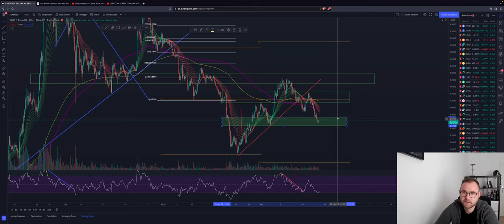🚨BITCOIN🚨 BOTTOM IN? PUMP & DUMP? Das ist wichtig!!! ALTCOINS Trendwende? SOL LUNA ADA Chartanalyse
Bitcoin hat die erste wichtige Zone erreicht und konsolidiert hier erst einmal. Ein Uptrend wurde bestätigt und weitere wichtige Zonen!
Die Altcoins bilden bullishe-divergenzen aus!!!

Timesteps:
00:00 Abo, Kommentar & Like nicht vergessen
00:02 Bitcoin
04:00 Ethereum